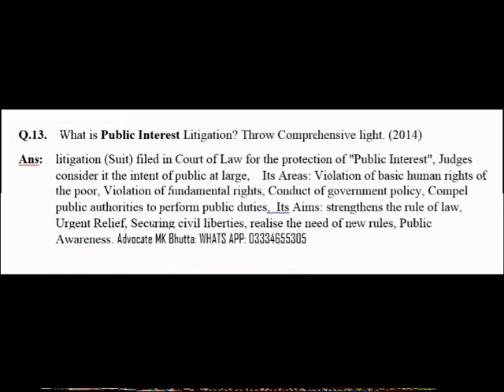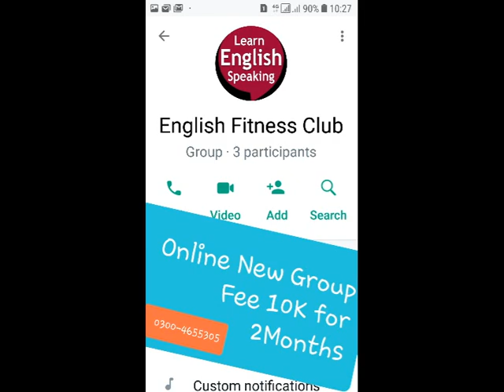Public Interest Litigation PIL LLb Constitutional Law | Constitution 1973 notes pdf | Bhutta Academe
Past Papers Public Interest Litigation t LLb Constitutional Law | Constitution of Pakistan 1973 notes pdf | Bhutta Academe

Public Interest Litigation HIndi English Urdu, Advocate Mk Bhutta LLb part 2

Q.13.  What is Public Interest Litigation? Throw Comprehensive light. (2014)
Ans:

Q.12. Discuss the jurisdiction and powers of Federal Shariat Court. Federal Shariat Court is a unique court which is authorized to legislate under the Pakistan constitution by ceasing any law which is found against Islam. Explain the court in detail. (2014) Write a note on Federal Shariat Court. (2015)
Ans:  Federal Shariat Court is

Part-II
Q.14. Write down the salient features of Government of India Act 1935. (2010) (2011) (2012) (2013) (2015) Discuss the salient features of the Indian Independence Act 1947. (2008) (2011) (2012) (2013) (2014) What was Objective Resolution of 1949? Discuss. Explain the main features of Constitution of 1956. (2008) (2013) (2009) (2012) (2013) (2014) The Constitution of Islamic Republic of Pakistan 1956 was a unanimous (common) piece of legislation between East and West Pakistan. Discuss its salient features. (2014)  Describe the salient features of the Constitution of 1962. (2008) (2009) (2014) Discuss the points where the Constitution of 1956 and the Constitution of 1962 fundamentally differ from one another. (2009) The Constitution of Pakistan 1962 provided a presidential system of government compare it with the previous constitution of 1956. What form of Government was establishment under 1962 Constitution? Give the causes of its failure. Compare Constitution of 1956 with Constitution of 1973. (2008) Compare 1956 constitution with 1973 constitution. (2011)

Ans:  India Act 1935:

Q.11. Write a note on Supreme Judicial Council (2008) How the Supreme Judicial Council is constituted. State its powers and functions. What are the powers and functions of supreme judicial council how it is constituted? (2019)
Ans:  Chief Justice of Pakistan

Q.15. Discuss in detail Dosso Case. (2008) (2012) Discuss Dosso case and its implication. (2010) Explain State V Dosso case and how it is significant in Pakistan’s constitutional history? (2013) Give the facts and explain the decision of the Asma Jilani V Govt. of the Punjab case. Discuss in detail the facts, issues and principles laid down by the Supreme Court of Pakistan in Asma Jiani V Govt. of Punjab (PLD 1972 SC 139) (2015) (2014) How the constitutional case of Asma Jillani differs with Dosso case. Explain. Discuss in detail the case of Maulvi Tameez-ud-Din Khan. (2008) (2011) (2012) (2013) Discuss Maulvi Tameez-ud-Din Khan V federation of Pakistan case and its implication on the subsequent constitutional history of Pakistan. (2009) The Chief Court of Karachi restored the constitution Assembly but Federal Court, on a technical ground validated its dissolution in the leading case of Moulvi Tameez-ud-din Khan. Discuss the case in detail. (2014) Discuss the case of Yousaf Patel V Crown. (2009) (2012) Discuss the facts of the Benazir Bhutto V President of Pakistan PLD 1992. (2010) Discuss Nusrat Bhutto VA COAS case 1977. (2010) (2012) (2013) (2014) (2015) Discuss the fact and decision of Nawaz Sharif VS President of Pakistan PLD 1993 Case. (2010) Advocate MK Bhutta: WHATS APP

Ans:  STATE V/S DOSSO CASE - 1958

Q.16. Write a comprehensive note on the Interim Constitution of 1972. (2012) OR Write a note on interim Constitution of 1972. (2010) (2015)

we will solve these questions:
What is ment by public interest litigation?
What is the importance of PIL?
What PIL means?
Who introduced the public interest litigation?

Bhutta Academe,
Urdu Translation,
Llb Semester 08,
constitution of pakistan 1973 notes,
llb 5 years syllabus punjab university,
5 year llb syllabus pdf,
llb 5 years subjects in pakistan,
llb syllabus punjab university,